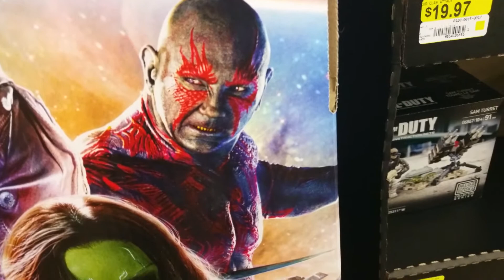Family Ruckus - Vlog 8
In Family Ruckus - Vlog 8 The Young Family starts their day off in a discussion about so called "boy" bands. In this discussion we hotly debate what qualifies a band to be called a boy band. This is just a warm up because later our evening becomes even more hyped as Dad get wild and crazy with Joseph and totally destroy the "Monkeys Jumping On the Bed" song. Right when you think our night doesn't get any more wild things take a turn toward an even more competitive angle when John and Michele disagree that the meal John makes  is the bomb within a bomb. Tell me if you agree or disagree with the description I give in regards to either the boy band discussion or the food debate. We always love hearing your opinions!  Click thumbs up and share too.  Lets do it!

*SOCIAL MEDIA*

*Twitter* @younglifevlog

*Instagram* younglifevlog